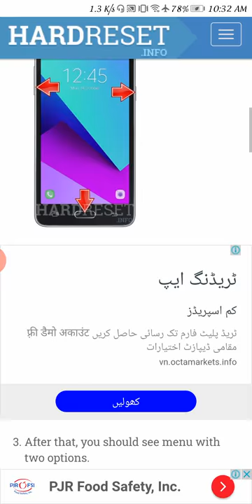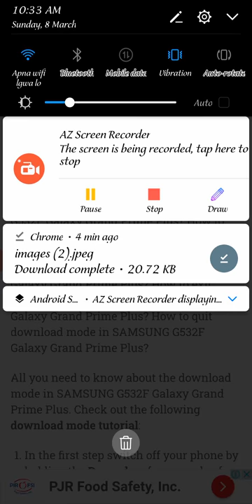Samsung galaxy grand prime plus DFU mode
Samsung galaxy
how to dfu mode Samsung galaxy grand prime plus new video grand prime plus